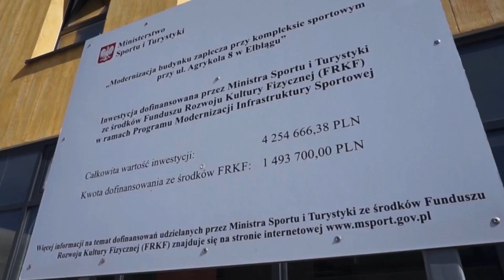Inwestycje 2015 - 2022